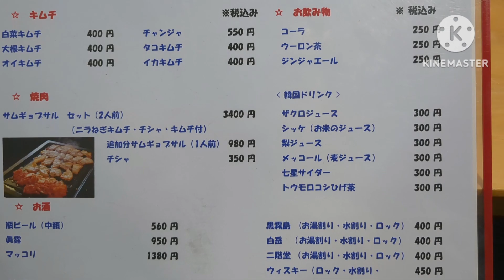オモニキムチ【福岡県久留米市】〜韓国家庭料理を堪能〜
高良台リハビリテーション病院の近くの韓国家庭料理のお店です。
夜も定食あります。